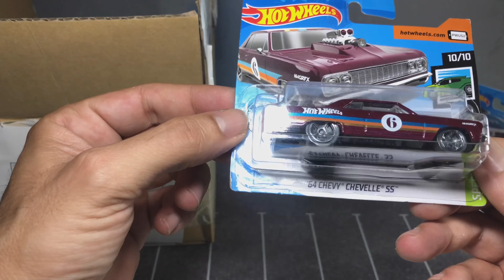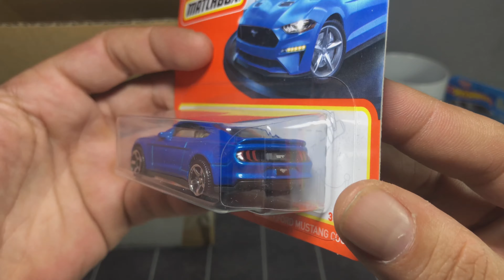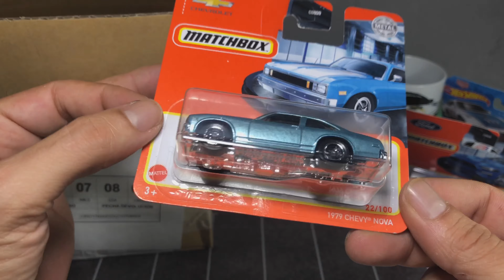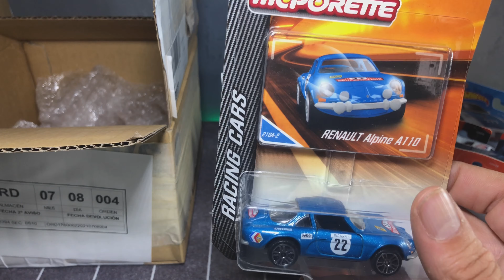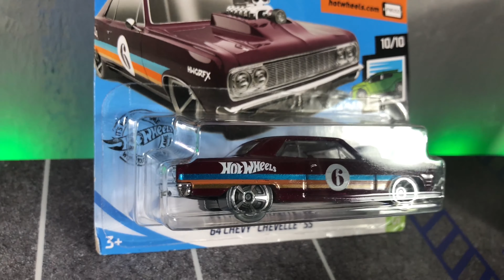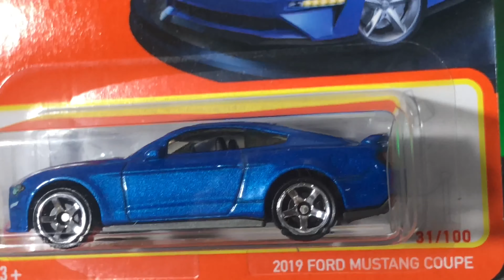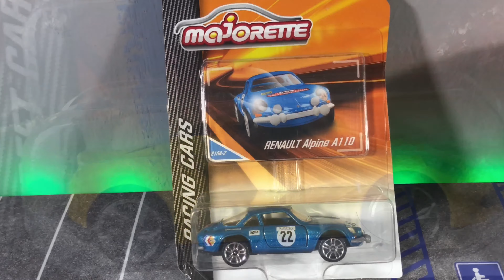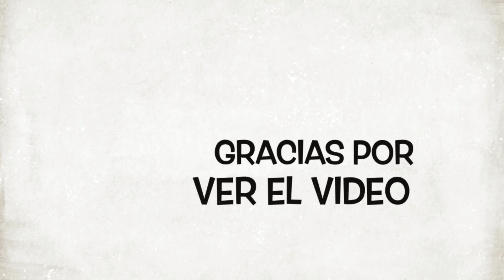Nueva Caja Regalo de Javi con Hot Wheels Matchbox Majorette